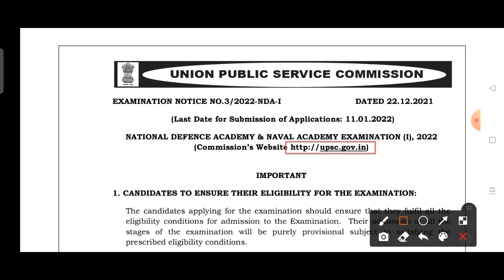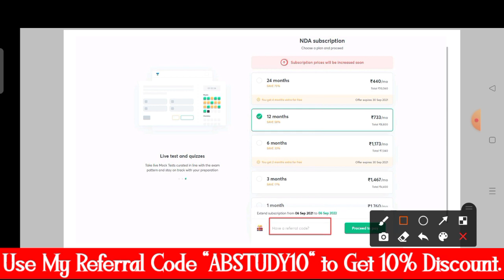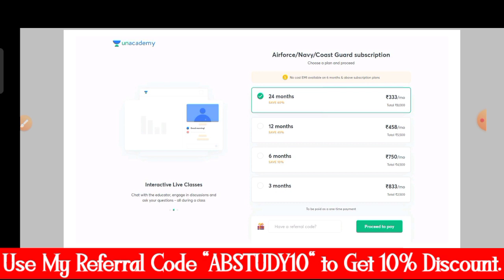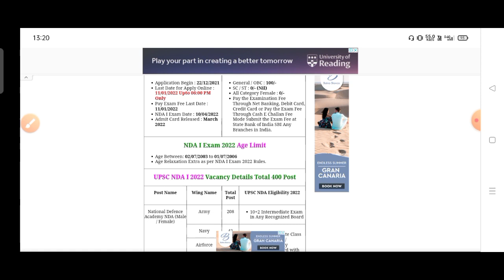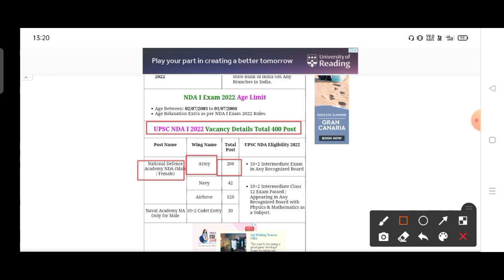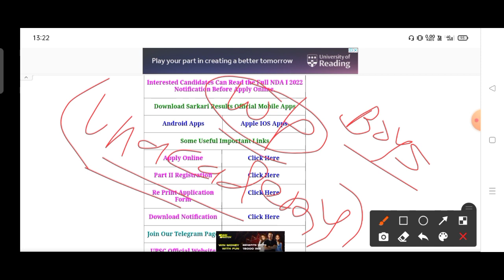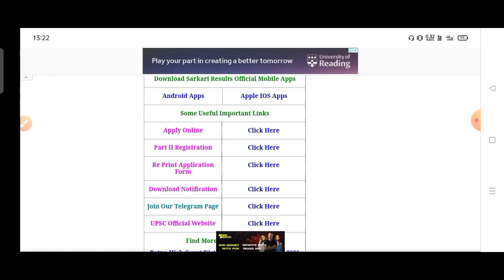UPSC NDA & NA - I 2022 OFFICIAL NOTIFICATION OUT | ARMY, NAVY & AIRFORCE WING | ELEGIBILITY | DOB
You Can Join My Free Live Classes On Unacademy For Navy/Airforce/Coastguard/NDA/Army Exam.

💥My Free Live Class Unlock Code is "ABSTUDY10"💥
➡️(GK, Science तथा REASONING का OP कॉन्टेंट Free PDF के साथ)☺️🔥

Thanks For The Love & Support, Keep Supporting❤️💥🙏